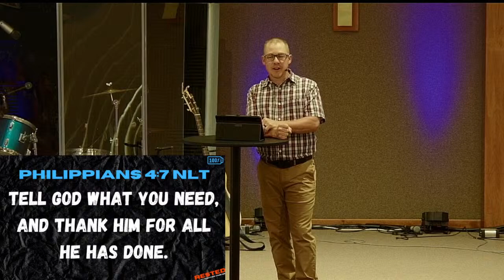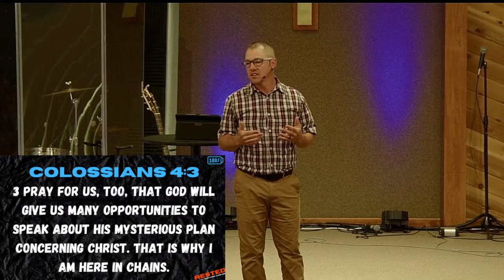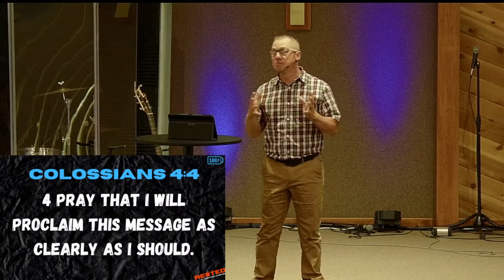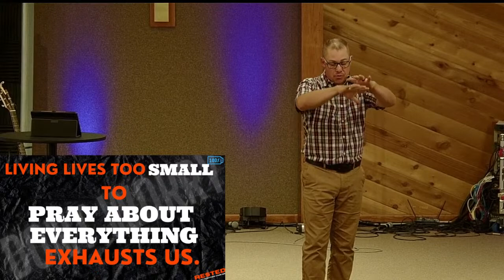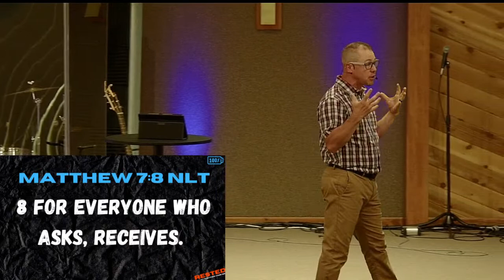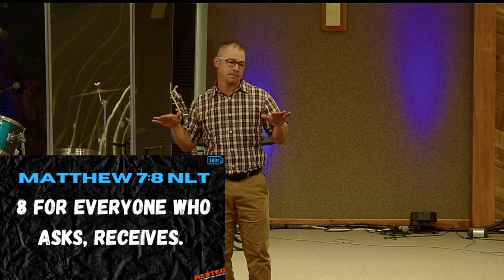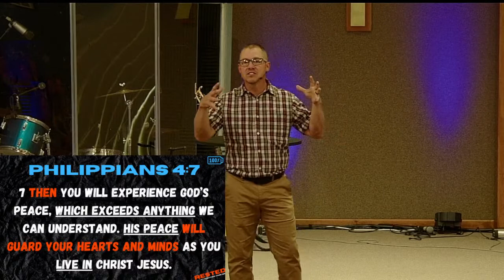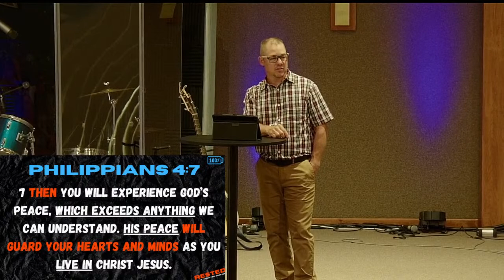LIFEWAY CHURCH || RESTED- Live Bigger Than Worry || Jason Stuen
Thanks for joining us! We are passionate to share God's word in a way to help you realize Your Life Matters and that God wants to do BIG things through you!